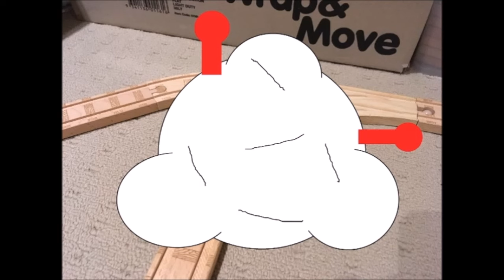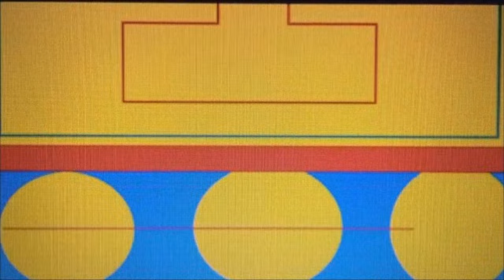Train Tales - S3 Ep11 - Dreams (Edited)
Here it is everyone, the long awaited re-upload of episode 35, Dreams. In this edited version, I added extra music to fit the scenes better. But I also had to censer a few scenes as well, which I think is for the better. Enjoy.